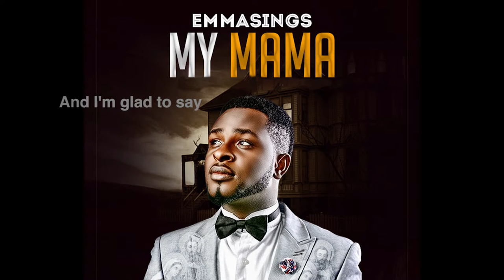My Mama Lyric video HD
From infancy to being a grown man, the purest form of love I know is mother. She knows me inside out, yet she loves me unconditionally, fiercely and relentlessly. Mother's love never wanes...‪#‎ILOVEMYMAMA‬. Ladies and gentlemen, this song is dedicated first to my mother , every mother, soon to be mothers and ladies. WATCH||| LISTEN||| SHARE|||
Produced by Mekoyo